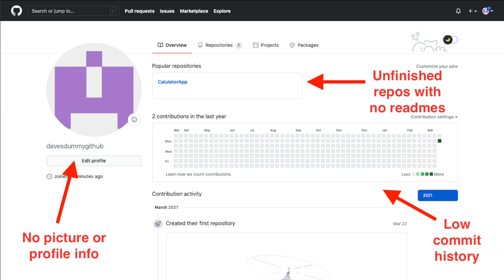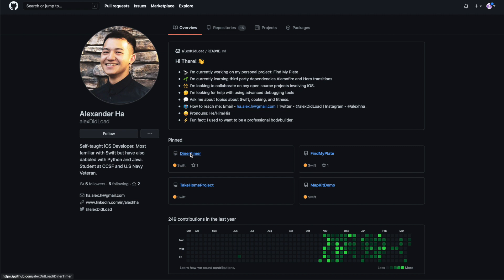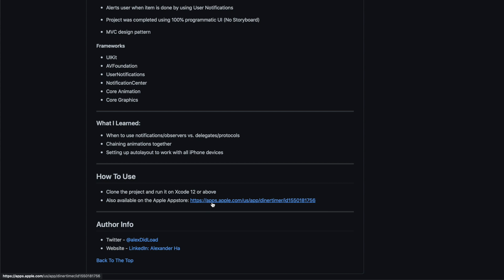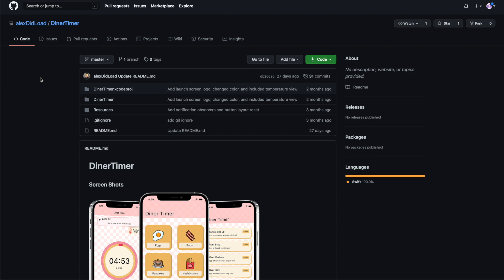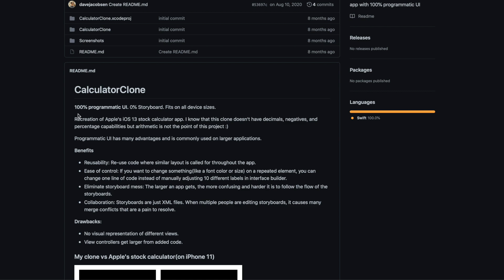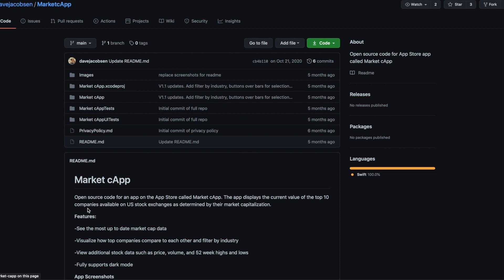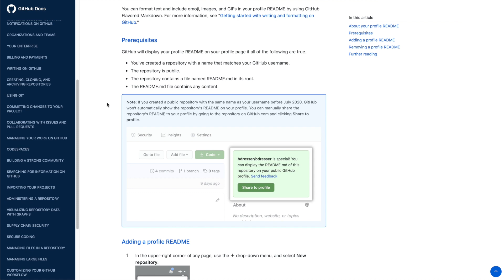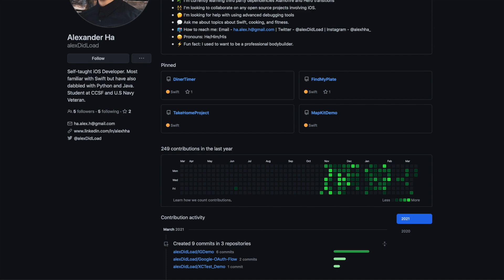4 GitHub Makeover Tips to Impress Employers | iOS Developers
Most developer have messy and incomplete GitHub pages. This video shares my top 4 tips to boost the quality of your GitHub page with the goal of standing out among the competition and impressing employers.

💻 New to iOS? 💻
Sean Allen's complete beginner course is a perfect place to start

💼 Looking for an iOS job? 💼
Ace your interviews with this take-home project course

My MacBook Pro
34" USB-C monitor
Best Qi wireless fast charger
Affordable mic

Timestamps
0:00 Intro
2:03 Quality Repo READMEs
6:39 Strategic Pinned Repos
10:18 Profile README File
12:04 Commit History
13:54 Closing